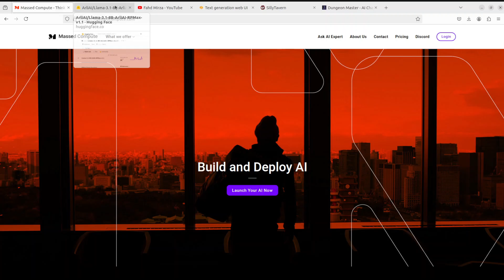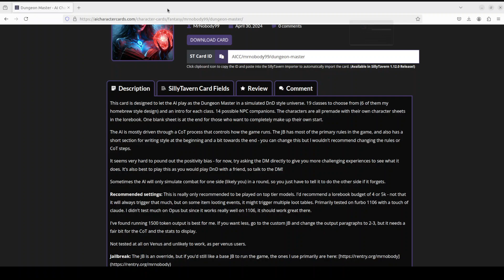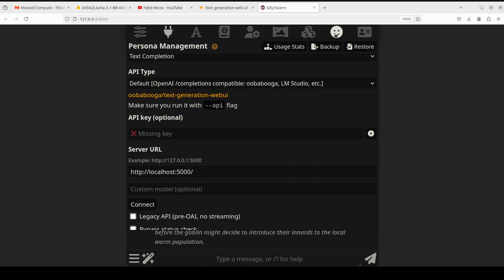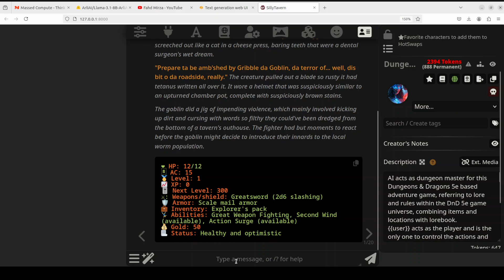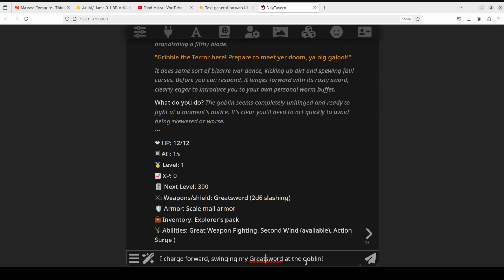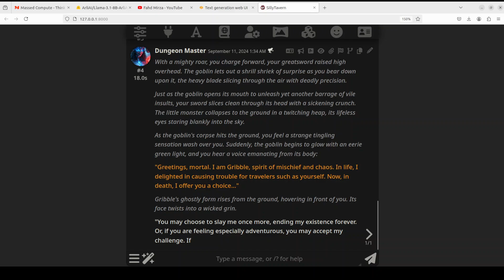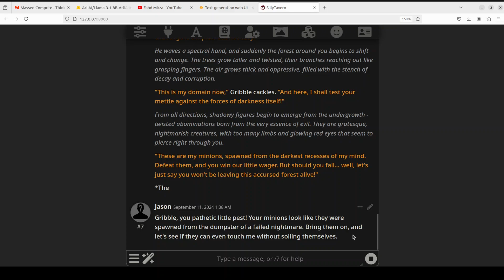RPMax Llama 3.1 8B - Roleplay Model Like No Other - Test with Dungeon Game Locally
This video shows how to locally install Llama-3.1-8B-ArliAI-RPMax-v1.1 which is a series of models that are trained on a diverse set of curated creative writing and RP datasets with a focus on variety and deduplication.